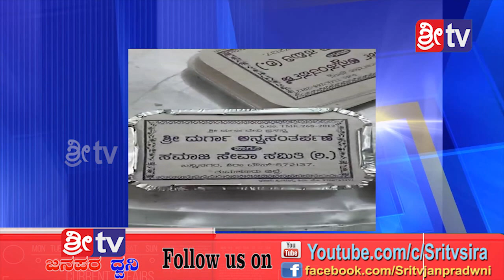Sri tv News 25-07-2019